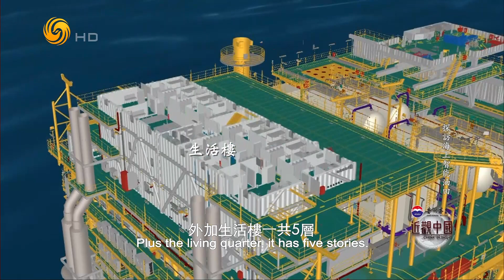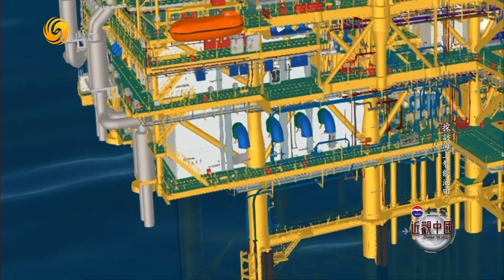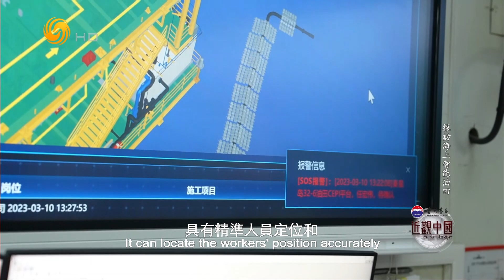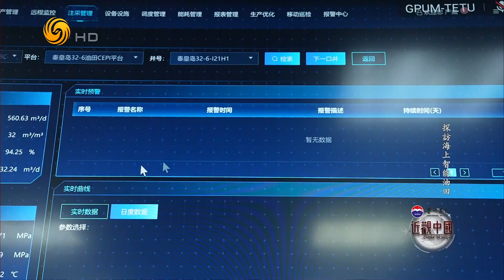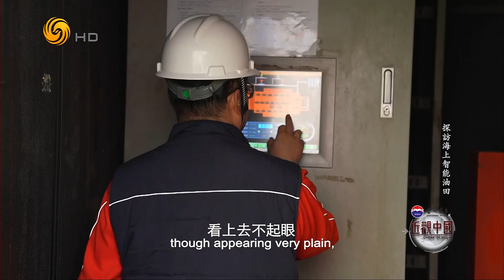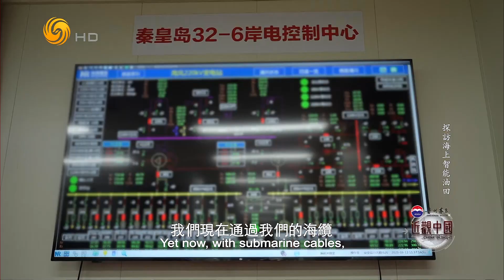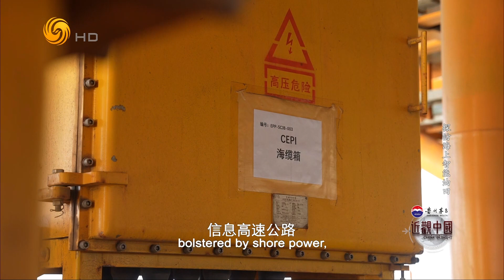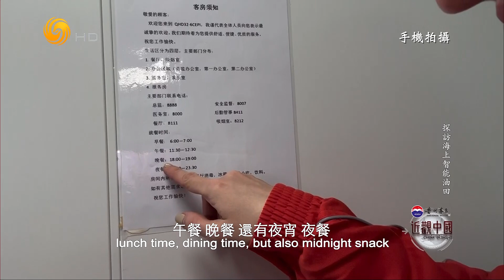探访海上智能油田（近观中国HD230409）